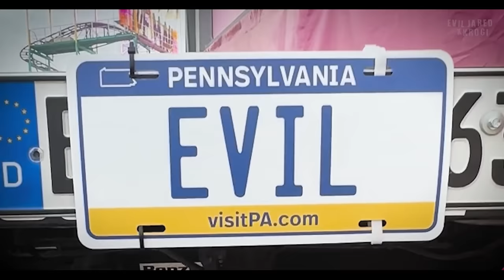EVIL JARED X KROGI - Boom, Boom, Boom, Boom!! (OFFICIAL VIDEO)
The official video "Boom, Boom, Boom, Boom!!" by EVIL JARED X KROGI

This happens when you do stupid bets on the internet. A special thanks to everyone who is part of this video and a very special appreciation to the @VengaboysChannel for warming up this song for us.

THE EVIL JARED X KROGI TEAM
Evil Jared
Michael "Krogi" Krogmann
Keno Hybro
Sven Kilthau-Lander

DIY - NO LABEL

AUTHORS
Benny Andersson, Björn Ulvaeus, Danski, Delmundo

LYRICS:
If you're alone and you need a friend
Someone to make you forget your problems
Just come along, baby, take my hand
I'll be your lover tonight
Whoa-oh, whoa-oh
This is what I wanna do
Whoa-oh, whoa-oh
(Let's have some fun)
Whoa-oh, whoa-oh
One on one, just me and you
Whoa-oh, whoa-oh
Boom, boom, boom, boom
I want you in my room
Let's spend the night together
From now until forever
I wanna go boom, boom
Together in my room --